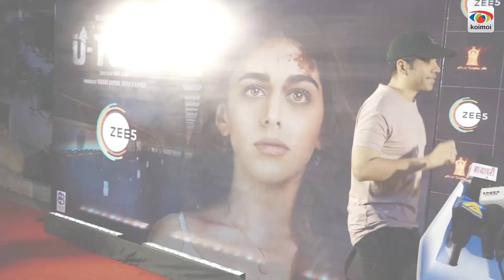Tejasswi Prakash Shows RESPECT to Tusshar Kapoor says “Sorry"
BigBoss winner TejasswiPrakash is one of the biggest names in the Indian television industry today. Recently, she faced an embarrassing moment at the screening of # ZEE5's original film U-Turn. During this event, Tejasswi and her team talked loudly while Tusshar was interacting with the media; soon after, she realised the actress had politely apologised. WATCH what happened next.